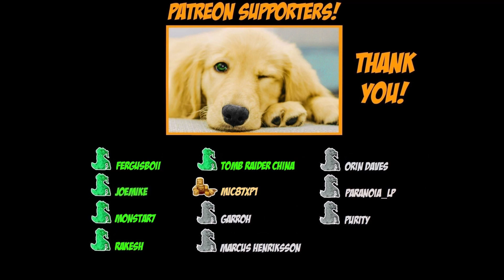TRLE: Creative Concept Competition : Kukulkan's Legacy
Name: Creative Concept Competition - Kukulkan's Legacy
Author: DroneQuadcopter
Game Number: 3551
Data: 14 - Aug - 2023
Type: Tomb Raider 4
Difficulty: Hard

Your name will be published at the beginning of the video ^^

💜 LEVELS:
1 - Kukulkan's Legacy - 0:01

💚 SECRETS:
1 - 1:46
2 - 2:11
3 - 4:32
4 - 14:29
5 - 20:56
6 - 21:27
7 - 23:33
8 - 24:16
9 - 34:05
10 - 35:48
11 - 39:08
12 - 41:19
13 - 1:01:09
14 - 1:05:49

💙 KEY ITEMS:
13:04 - Gemstone of Ah Puch
43:42 - Ceremonial Gem of Buluc Chabtan
58:20 - Ceremonial Gem of Ix Chel and Chak Chel
1:06:20 - Map of Itzamna
1:10:51 - Ceremonial Gem of Itzamna
1:46:23 - Ora Dagger

❤️ WEAPONS:
21:27 - J&D Model 27
34:05 - J&D Model 27
41:19 - J&D Model 27
59:09 - Shotgun
1:12:46 - Shotgun